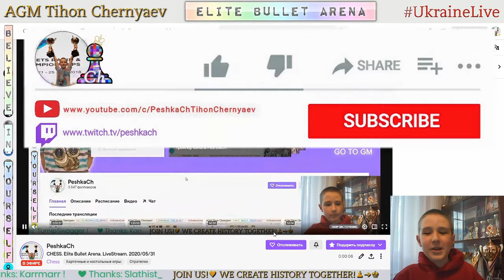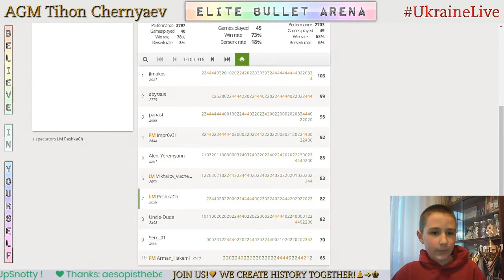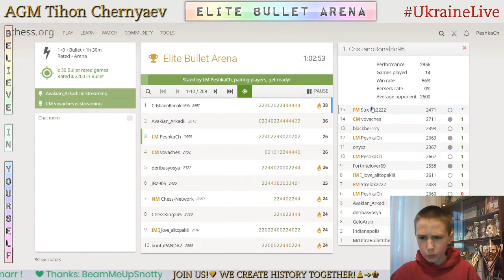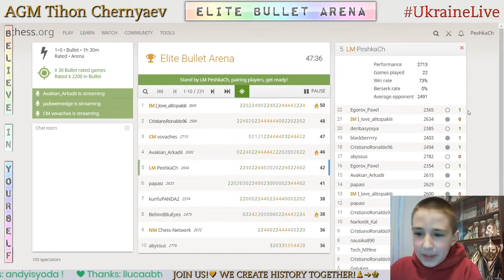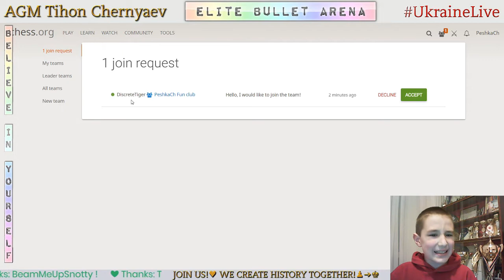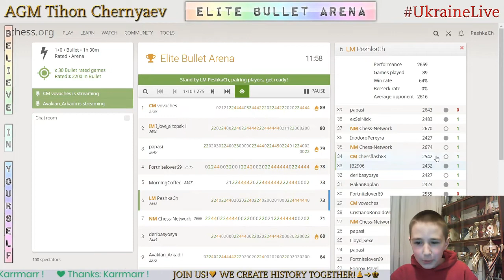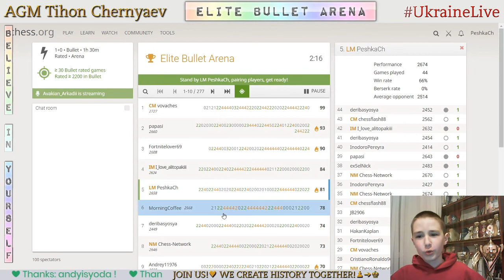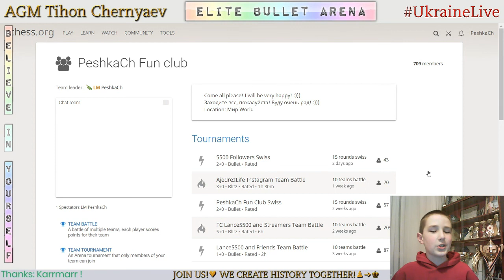CHESS. Elite Bullet Arena. LiveStream. 31/05/2020